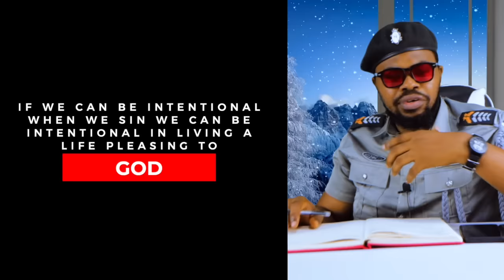LIKE FATHER LIKE SON | Relatable Movie CLIP